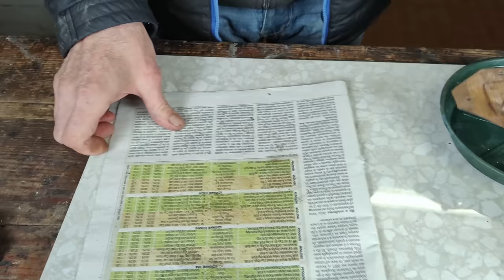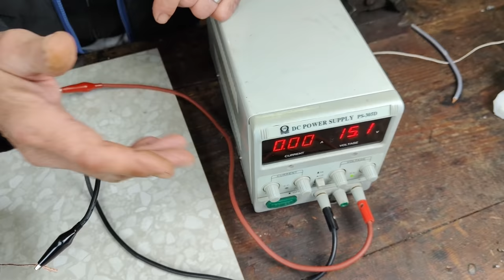#415 Come RIMUOVERE LA RUGGINE IN CASA (metodo più efficace!)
Acido ossalico
Kit beaker da chimica
Alimentatore regolabile
Acido cloridrico
Acido fosforico
Acido acetico
Soda caustica
Coca cola

Acquista i gadget più utilizzati nel FAI DA TE nel Negozio di KAOS

I nostri strumenti per editare e filmare
- Cellulare per registrare
- Pc per editing
- Programma per editing

Amazon Music

Amazon Prime

Amazon kindle